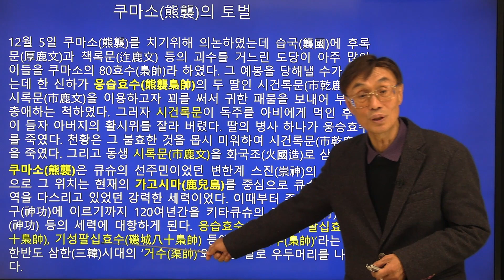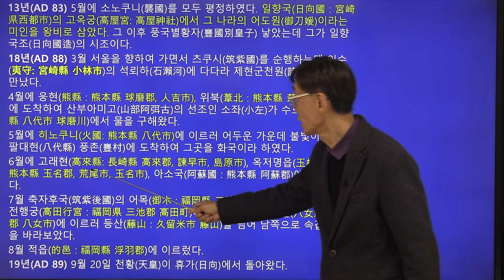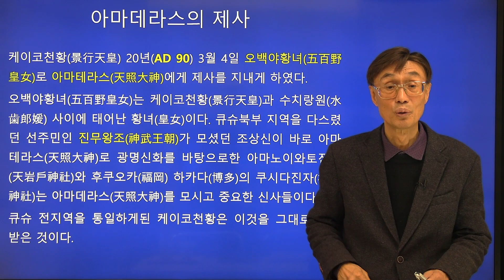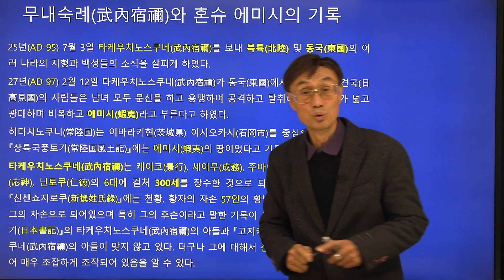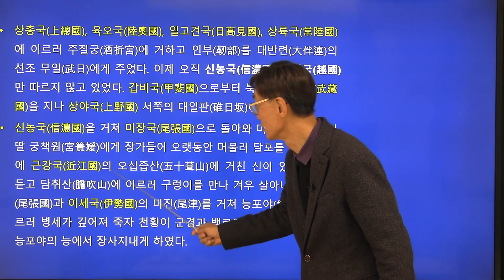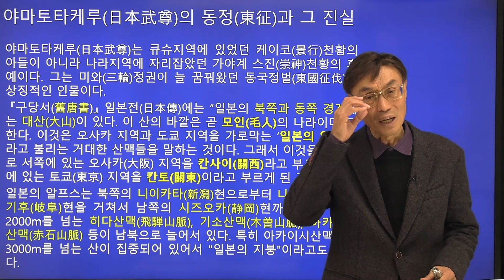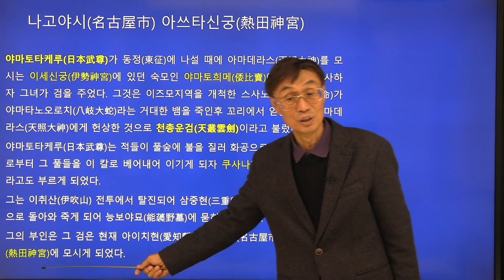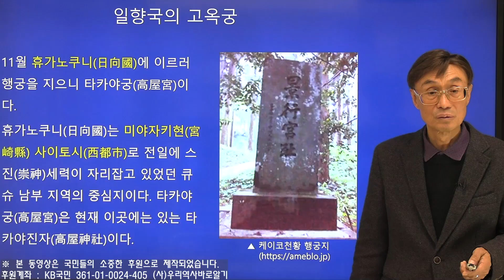오순제 교수의 한일 관계사 강좌 17강 | 일본천황가의 비밀 | 신공황후와 무내숙례 그리고 일본무존 이야기